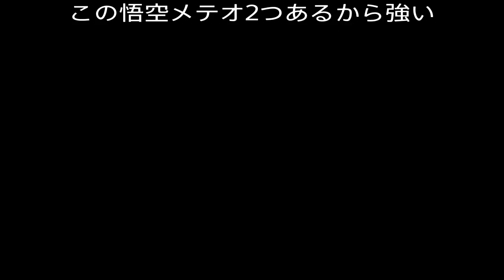【ドラゴンボールファイターズ】悟空GT全コンボ☆オリジナルコンボではメテオ超必殺技が２発入る！！！！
まだ３０分もやってないけど、元気玉コンボが色々できそうです‼️

ウルトラ超元気玉と龍拳爆発はメテオ超必殺技です